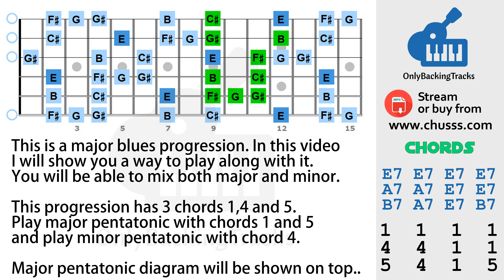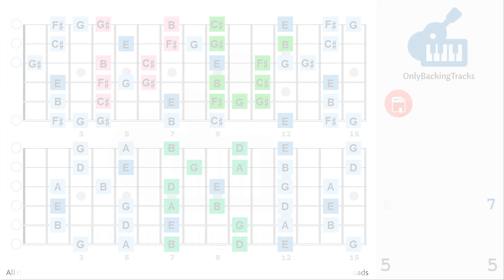Funky Pick Groove Blues Guitar Backing Track in E 95 bpm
chusssMusic & Only Backing Tracks will provide musicians with specialized backing tracks to help you improvise, express yourself musically and take your soloing skills to the next level. Our backing tracks helped thousands of guitarists and musicians around the world to enjoy the pleasure of playing music while developing their improvisation, technique and skill level and learn new tips and soloing ideas over the years.

Our channel has been up since 2006 :) Thanks for all the kind support of music buddies around the world

► USAGE.